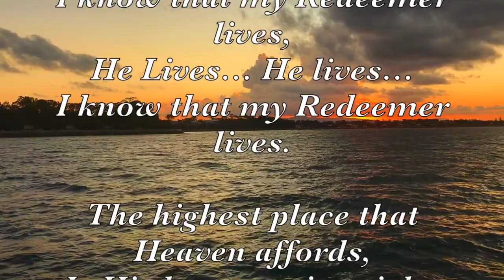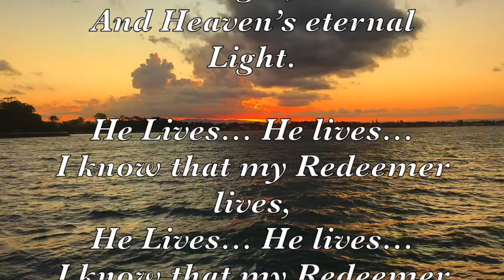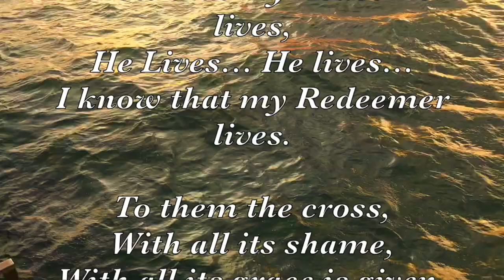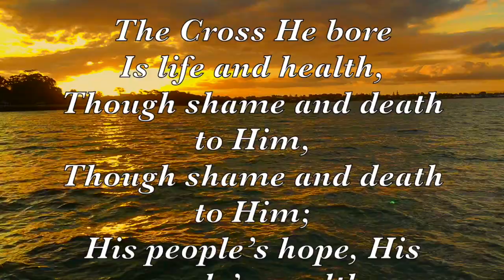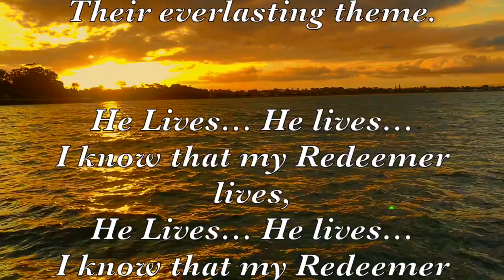I Know My Redeemer Lives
A triumphant hymn of praise extolling the message of the resurrection and the rapture of the church. Sung by the vibrant congregation of the Metropolitan Tabernacle in Belfast, Ireland.